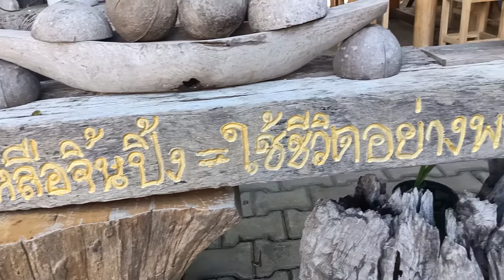กินข้าวกับเกลือ ลำเหลือจิ้นปิ้ง ใช้ชีวิตอย่างพอเพียง พอเพียง เพียงพอ